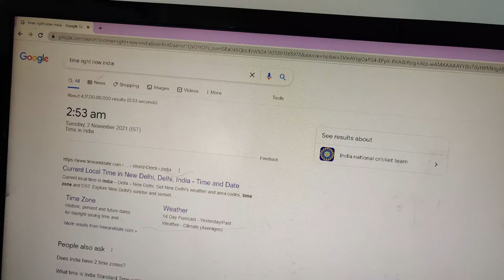Dhanteras Shopping | Dhanteras Celebrations With Family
Hi Friends
Welcome to my daily vlog ❤️ in this video we are doing some shopping and planning to polish our main gate by our-self.
Deepika Kamta Singh ❤️

The video is just for entertaining purpose and we do not intend to hurt anyone's personal and religious feelings.

phunny family ❤️